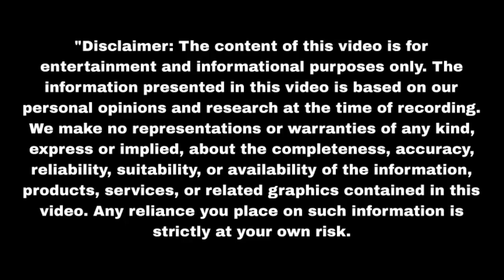ड्रग्स स्मगलिंग में कृष्णा के परिवार को किया अरेस्ट Nath Krishna Aur Gauri |Upcoming twist | Update